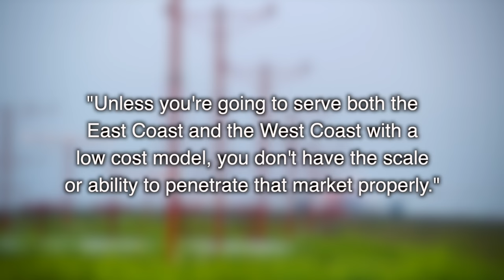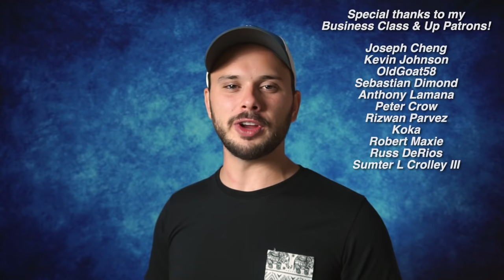Why Ryanair will NEVER fly to America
Thanks so much to my "First Class" patrons Sebastian Dimond, and Timothy Franklin.

Two times a week, a Boeing 737 operated by Buzz Airlines takes off from Warsaw’s Modlin Airport. It’s headed towards Tenerife South, full of Polish tourists eager to reach the warm shores of the Canary Islands. Now you might not know this, but Buzz is a Ryanair subsidiary, meaning this twice weekly flight represents the longest one in all of Ryanair’s network.

The journey has a scheduled flight time of nearly six hours - pushing the limits of the Boeing 737 that flies it. But do you know what also takes about 6 hours? A journey from Ryanair’s home base in Dublin to either New York or Boston. And yet, Ryanair has never once tried to compete on these routes. That might seem odd: Ryanair has proved time and time again that its business model can induce demand and deliver profits on pretty much any route it touches. So, it begs the question: why doesn't Ryanair go transatlantic - why doesn’t Ryanair fly to America? Let me explain…